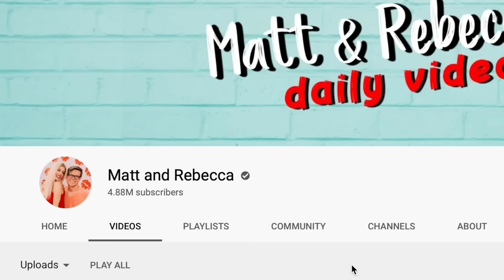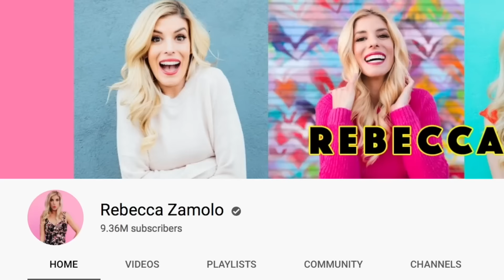Rich Date Vs Broke Date Challenge with New Imposter Crush! Matt and Rebecca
First, Rebecca Zamolo created Giant Among Us But We’re Pregnant in Real Life with Royalty Family! Matt and Rebecca then uploaded We Surprised Maddie's Crush and Opened a McDonald's in Our House! The Game Master Network tried among US but everyone is SUS to find the imposter. Now in order to get the missing and or stolen incredigem back from the Halloween hacker we must trade.  Part of the trade is a new challenge where we are either broke or rich. The Hacker is using this as an opportunity to take his new crush Maddie on a rich date.  Matt is on a budget.  First is the fastest wins and Matt goes against his nemesis on a scooter vs a brand new tesla.  Next is school work rich vs broke. This means no computers or technology for 24 hours challenge.  Finally they just go on a rich vs broke date.  Matt only has a budget of $5.00.  Do you think he should go to the 99 cent store only?